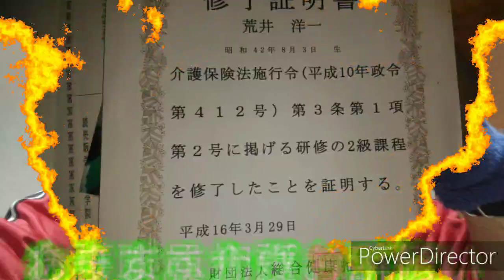2019年10月10日介護お手伝いしますナウ、ホームヘルパー2級=介護職員初任者研修あります介護お手伝いします。ナウ♥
詳しくは問い合わせお待ちしますナウ♥相談のります。
検索で公園、鉄棒、ブランコ、滑り台、サッカー、天気、祭り、山、川、ドローンなど検索してくれたら、出てきます他もあります。